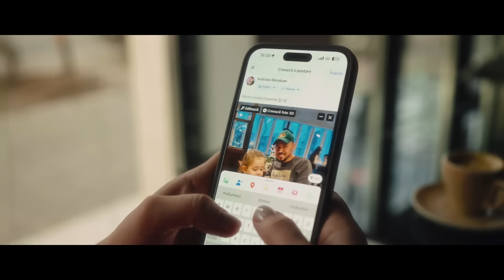Andrada Barsauan 💕 Hiturile Momentului 🔥🏅 MIX HITURI cu Andrada Barsauan 2024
00:00 Andrada Barsauan - Jumatatea vietii ce mi-a mai ramas
03:23 Andrada Barsauan - Ai talent de Bucuresti
06:26 Andrada Barsauan - Frate, fratiorul meu
09:39 Andrada Barsauan - Pe-a vietii mele carare
13:16 Andrada Barsauan - Toti pentru Ardeal - Colaj ETNO 2023
21:59 Andrada Barsauan - E mare chef
25:06 Andrada Barsauan - Moare lumea moare